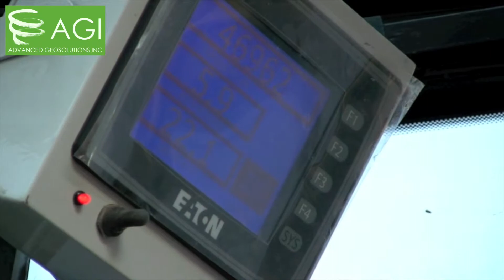AGI - Helical Steel Piles